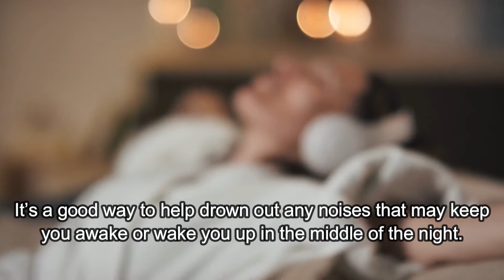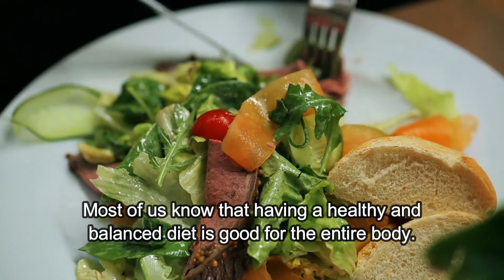7 Ways to Fall Asleep Faster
Sleep helps our body and brain function properly throughout the day and it helps us feel good the next day, which is why getting a good night’s sleep is very important. However, not everyone has the luxury of falling asleep easily.

A lot of people struggle with falling asleep which is not only frustrating but can also cause anxiety and make it even harder to fall asleep.

This list of 7 ways to fall asleep faster will help you get your sleep patterns back on track.